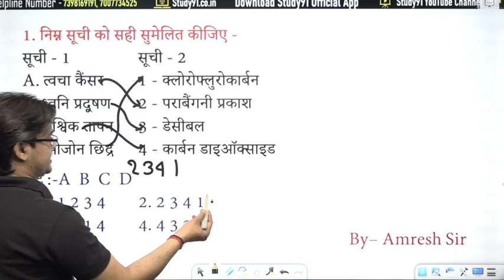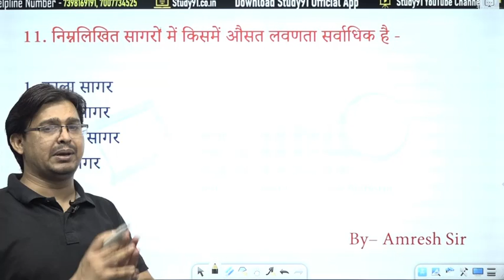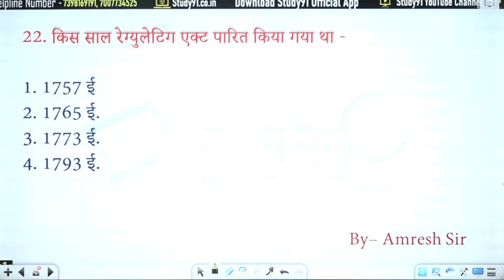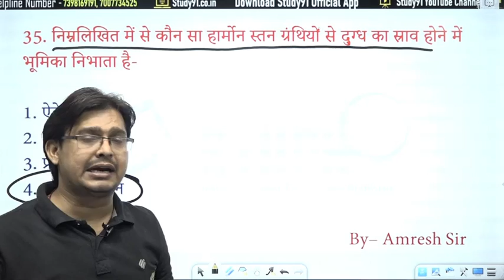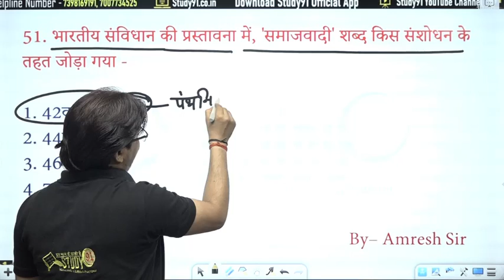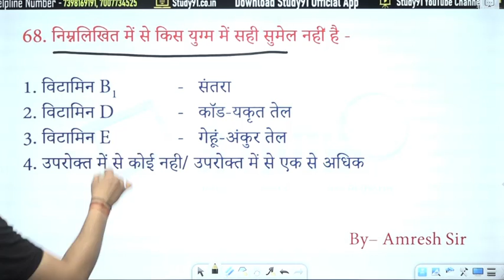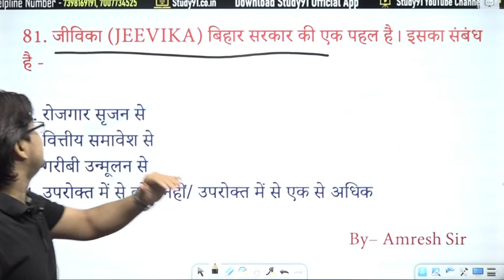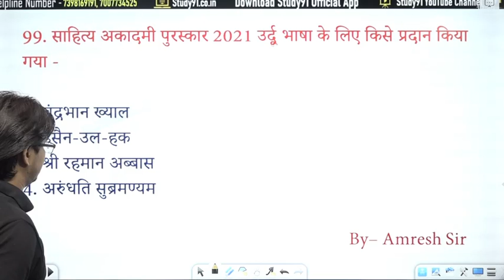बिहार लोक सेवा आयोग || BPSC GK/GS Special Mock test Series 05| BPSC Static GK By Amresh Sir Study91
बिहार लोक सेवा आयोग || BPSC GK/GS Special Mock test Series 05| BPSC Static GK By Amresh Sir Study91,static gk by amresh sir, static gk playlist, static gk for ssc cgl, static gk for ntpc cbt 2, static gk marathon class, static gk study91, static gk all topics, static gk study91 playlist, static gk all topics playlist, static gk book, static gk complete course, static gk current affairs, static gk complete, static gk classes playlist, 67 BPSC , बिहार लोक सेवा आयोग ,